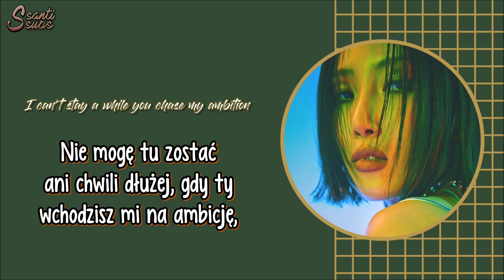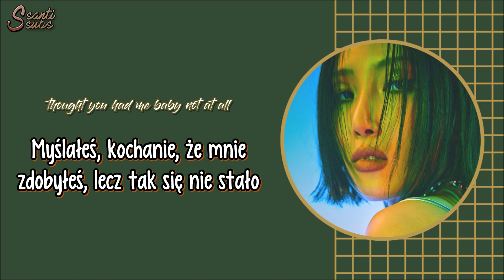Hwasa (MAMAMOO) - FOMO [polskie napisy / PL SUB]